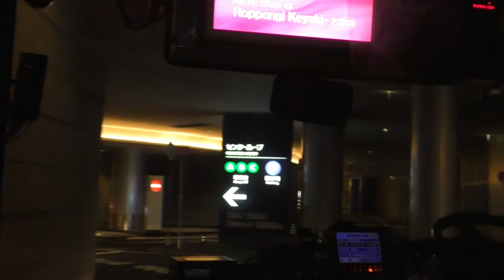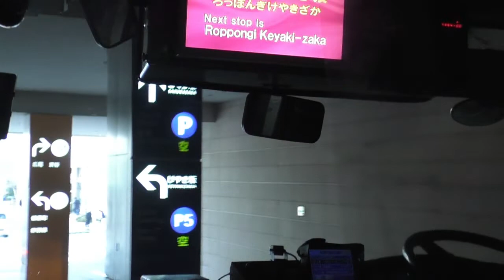ちぃばす 港区コミュニティバス 麻布東ルート 前面展望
驚きました。けやき坂を通過した「ちぃばす」は六本木ヒルズのビルの中へ。まさか、バスがビルの中を走るとは…。麻布や虎ノ門も巡る麻布東ルートはお勧すすめです。